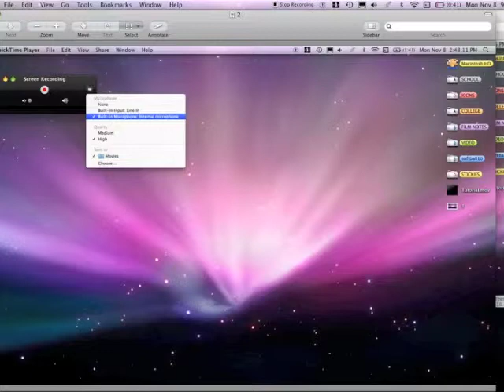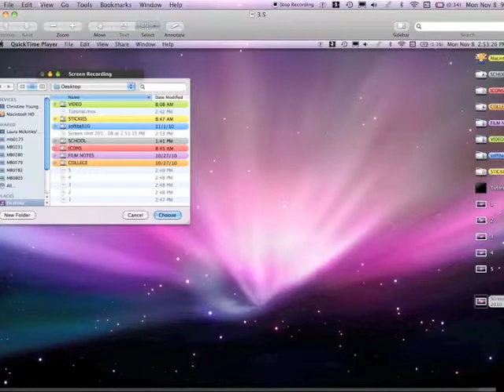Quicktime Screencast Tutorial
PinkNinja's Quicktime Screencast Tutorial